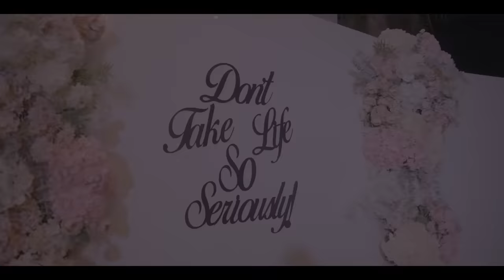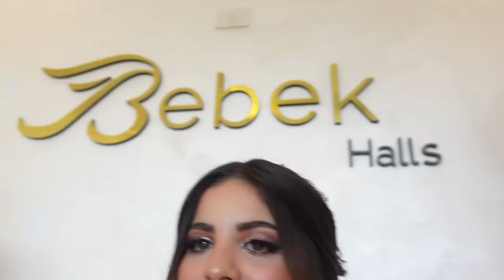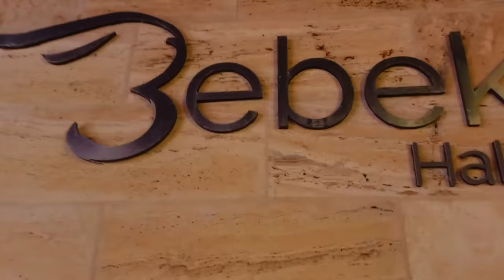حفلة تخريجي من الجامعة 🎓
استخدمت منتج Benefit الجديد الخرافي

Gimme Brow + Volumizing pencil
و
Brow setter

الي بخلي شكل حواجبك طبيعي و كثيف و بتقدري ترقصي و تتحركي بدون ما يروح منه ولا نتفة و ضد المي و في منو ١٢ درجة
بتقدري تحصلي عليه الان من هاد اللينك او من محلات سيفورا

♪ Biscuit (Prod. by Lukrembo)